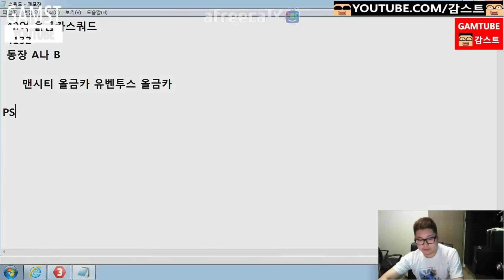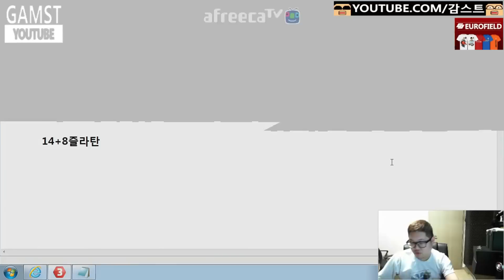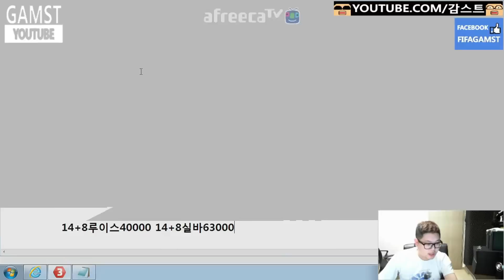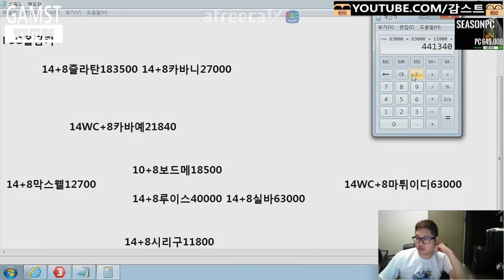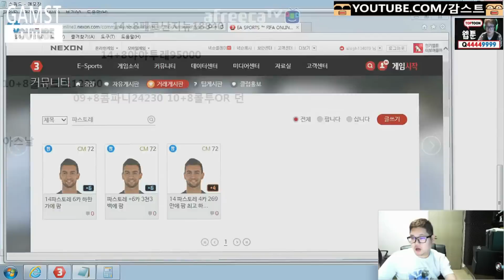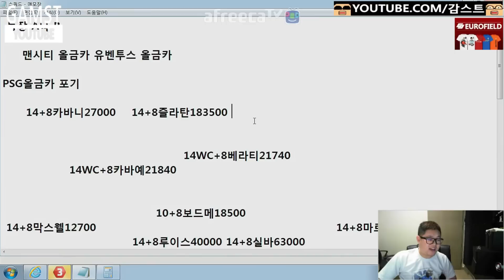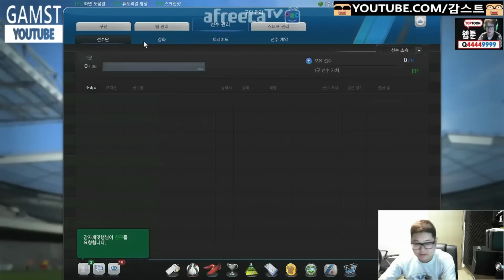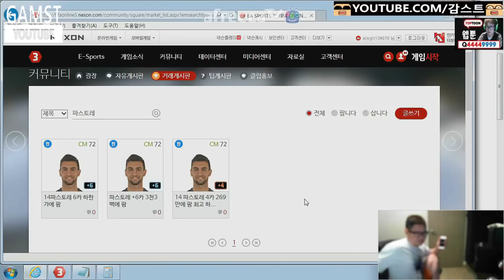감스트 : 42억 PSG 올금카 스쿼드 피파3 (FIFA Online3 l 42 billion PSG squad)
유튜브 채널 '감스트' 검색! 구독 누르는거 잊지마세요!